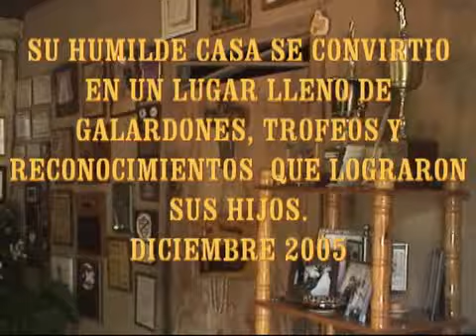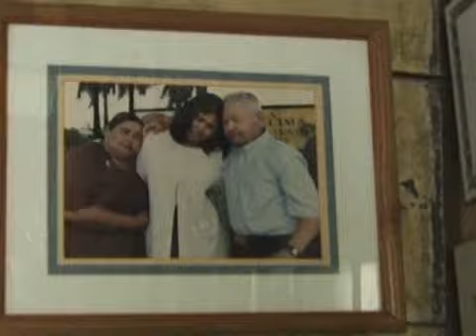LA CASA DEL FENECIDO POETA DE PUERT RICO DON LEOPOLDO SANABRIA